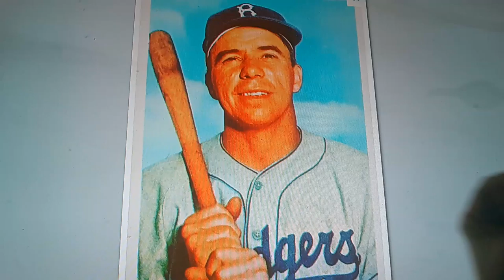Horacio the handsnake - Pee Wee Reese